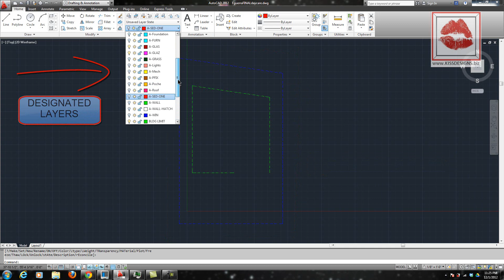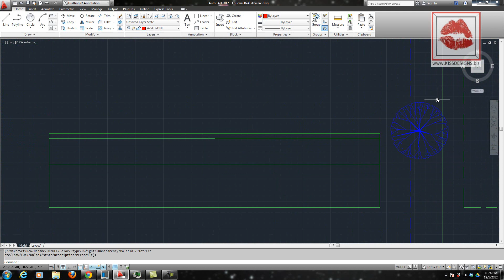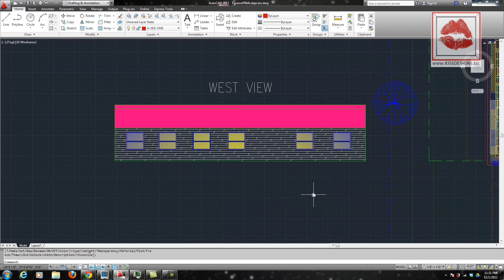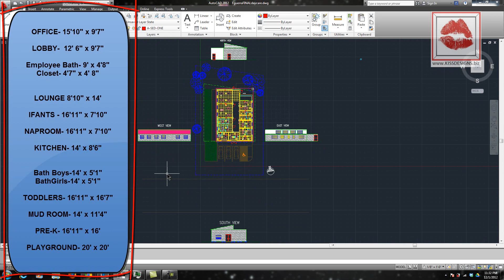Daycare Center Floor Plan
A Description of a FloorPlan for a Daycare, constructed in AutoCAD